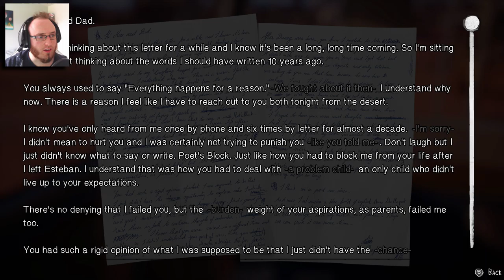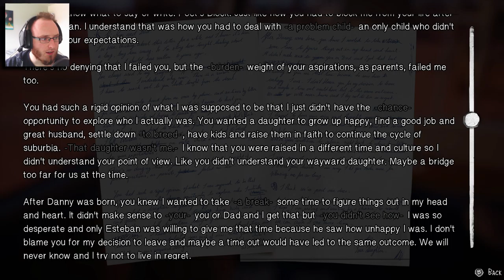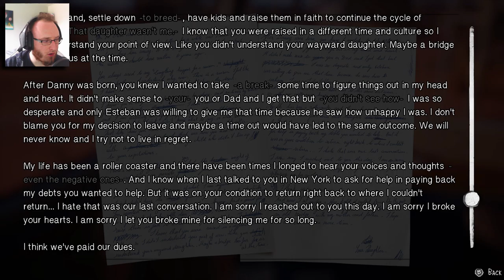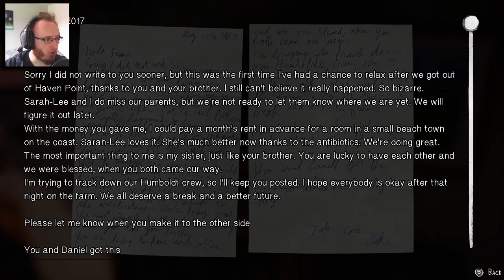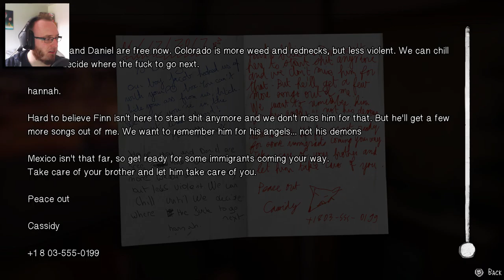AN OLD FRIEND RETUNRS | Life Is Strange 2 | Episode 5 - Part 1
Oh my god, outta all the people we could've reunited with from Arcadia Bay, I never thought it would would be this guy :D